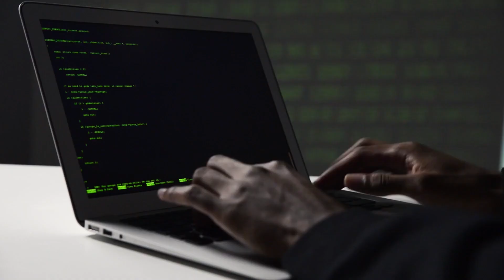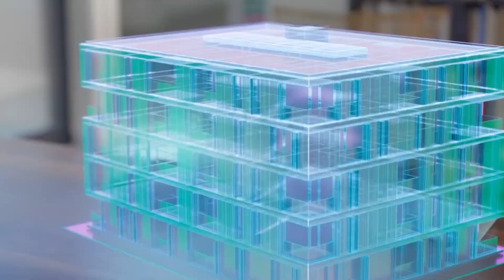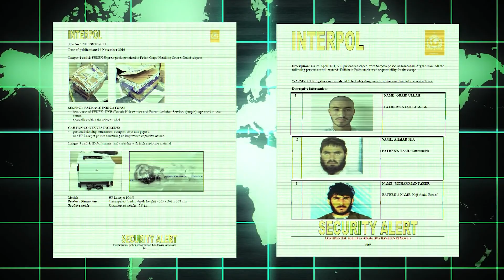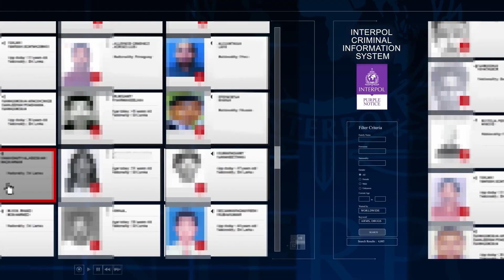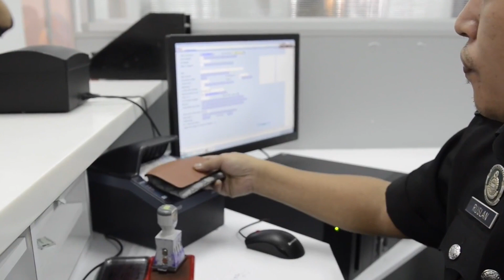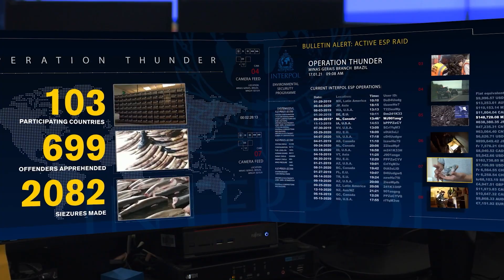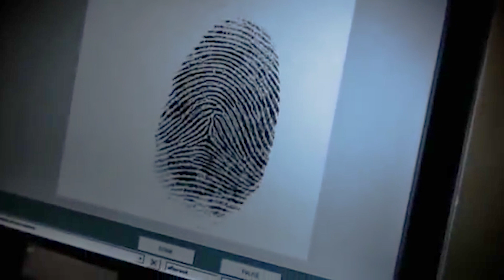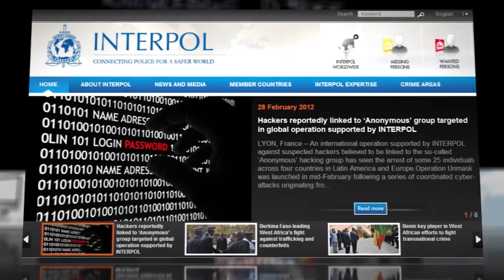The Future of Law Enforcement: Meta-verse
This video is about Interpol figuring out how to enforce the law in the metaverse. The INTERPOL Metaverse is a virtual world or a computer-generated environment where users can interact and engage in activities, just like in real life. It is a digital space that provides a platform for people to experience a new level of reality, where they can interact with each other, share content, and participate in events and activities.